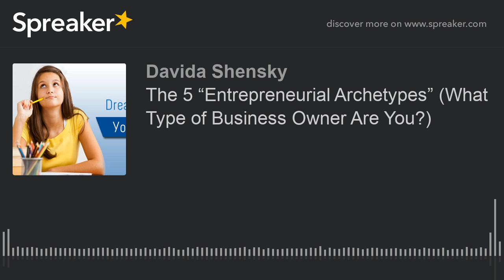The 5 “Entrepreneurial Archetypes” (What Type of Business Owner Are You?)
Entrepreneurial Archetype #1: “The Dreamer”

The first entrepreneurial archetype is what I call “The Dreamer”.

You have a big vision…you’re going to be a millionaire, write that best-seller, have a 6-figure product launch…

…BUT you aren’t taking action on that vision.

Entrepreneurial Archetype #4: The Empire Builder

Imagine the greatest rulers in human history…the Pharaohs of Egypt, Emperors of Rome, Kings and Queens of Europe…

Think about the monuments they built, the cities they created, and the impact they had that still continues to this day.

Now let me ask you…

Do you think any of those rulers were out there doing the heavy lifting to build the pyramids, cathedrals, and castles for which they are known?

Entrepreneurial Archetype #2: The Lost Warrior

I’ve only been to the ER a few times in my life and most of those times were in my early 30s when my anxiety was so bad I thought I was having a heart attack.

I was living a hypocritical lifestyle as a personal trainer, telling people how to change their lives and bodies while partying, binge drinking, and working 15+ hour days.

Entrepreneurial Archetype #5: The Titan

Finally, after building your Empire for years or even decades, you’re ready to graduate to the final entrepreneurial archetype…The Titan.

Titan’s are entrepreneurs who are no longer building empires, but expanding them.

people who should listen to this show are entreepreneurs